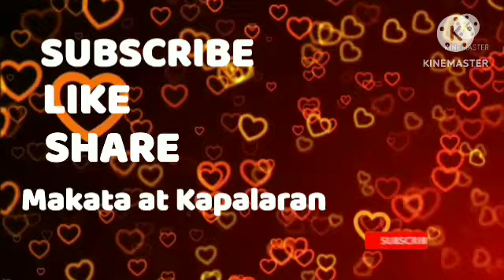Gabay Kaarawan Ngayong Araw March 08, 2023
Mga Gabay sa may Kaarawan ngayon Araw sa Pag ibig Pera Pagsubok  at mga masusuwerteng Kulay Numero at Araw ng Pag lalakbay na mas madalas na mangyayari sa buong taon ;

Mga ginagabayang araw araw na mga Zodiac Sign -ARIES - TAURUS -GEMINI -CANCER - LEO -VIRGO -LIBRA -SCORPIO -SAGITTARIUS -CAPRICORN -AQUARIUS -PISCES , pag sapit ng kanilang araw ng kaarawan ; ng Makata at Kapalaran ;